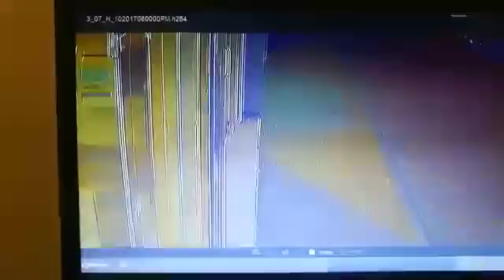شخصية كبيرة تقتحم ناديًا نسائيًا بمكة